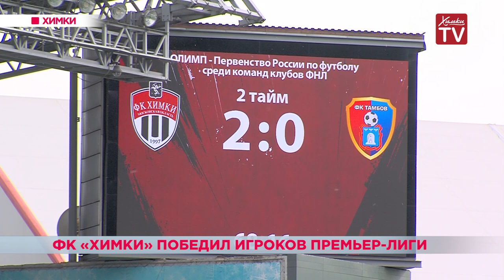ФК «Химки» победил игроков Премьер-лиги. 13.05.19